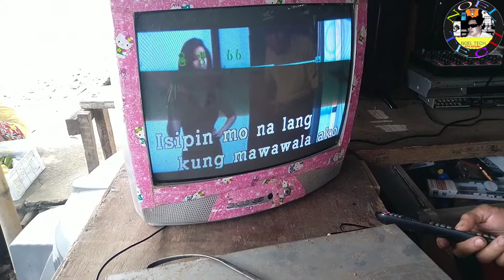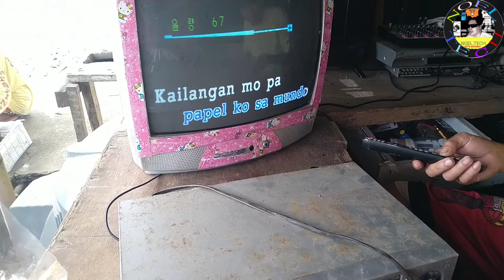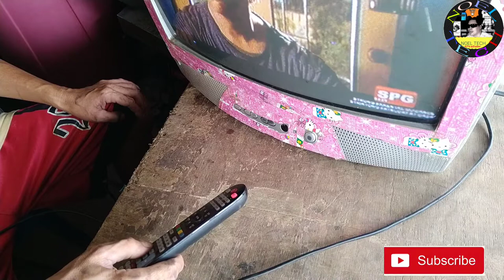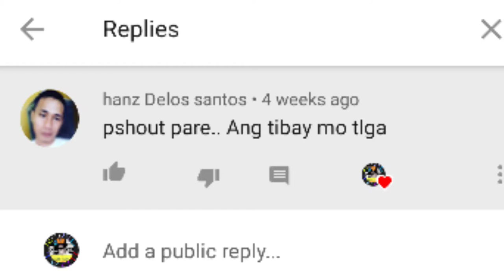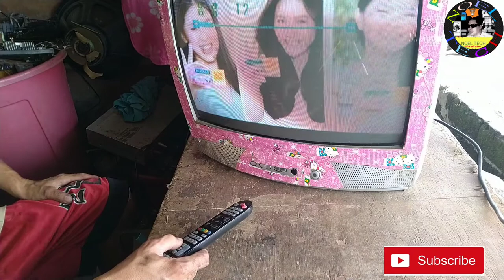SAMSUNG CRT TV NO SOUND. FIXED.